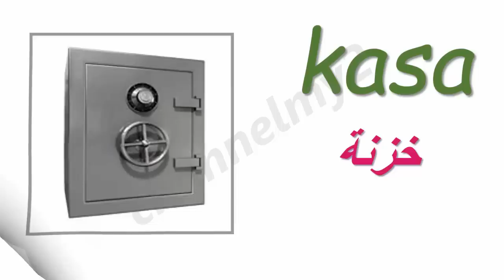تعلم اللغة التركية مفردات الاثاث Mobilya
Mobilya
مفردات الموبيليا باللغة التركية  بالصوت والصورة
تعلم التركية
تعلم اللغة التركية
تعليم تركي
دروس باللغة التركية بالصوت والصورة والكتابة
Türkçe
Türk Dili öğrenin
Türkçe öğrenmek için ders
çöp sepeti
سلة المهملات بالتركي
kanepe
اريكة بالتركية
الاثاث باللغة التركية
masa lambası
مصباح المنضدة بالتركية
yatak
السرير
yatak takımı
sandalye
كرسي
çekmece rafları
خزانة
dolap
دولاب بالتركي
perde
kitaplık
مكتبة بالتركي
sallanan sandalye
كرسي هزاز
 بالتركي ستارة